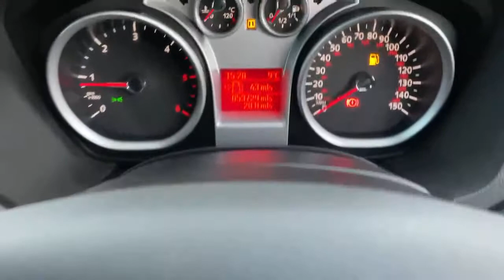Ford Kuga 2.0 TDCi 163PS Titanium 5dr - YT61XEM